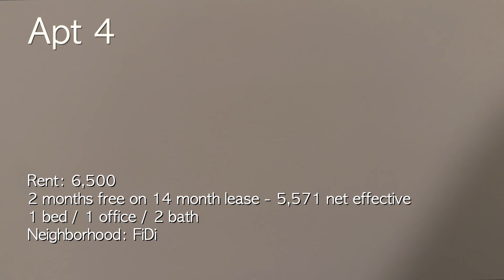NYC apartment hunting pt 3 | apartment tours w/ prices 2023 | Financial District (FIDI)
Part 3 of my nyc apartment hunt! Let's go tour some apartments together :)

This one focuses on apartments in the New York Financial District (FiDi)